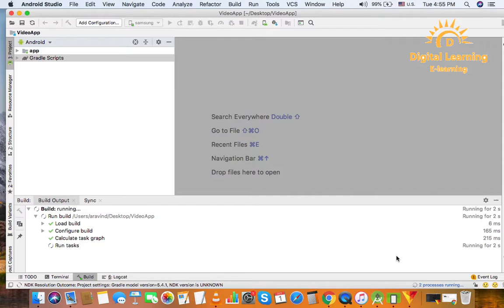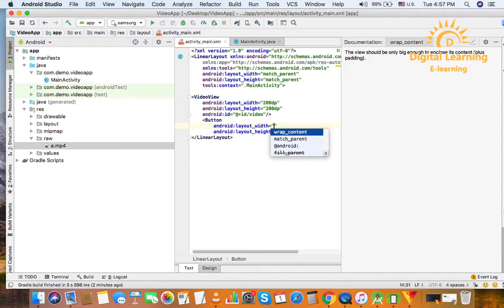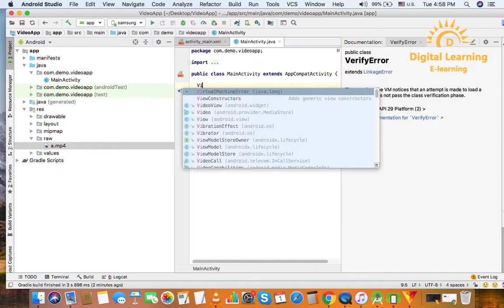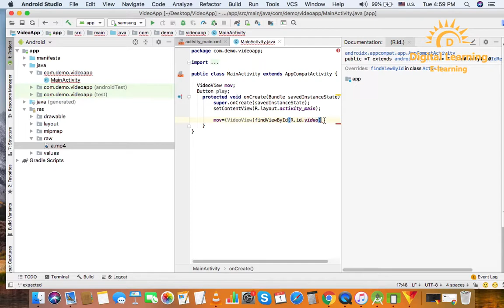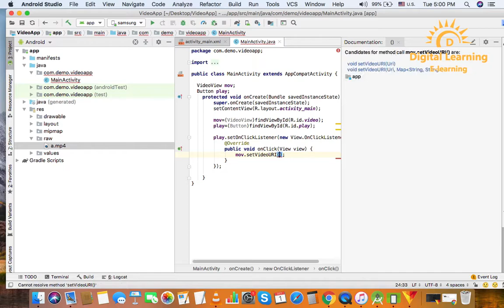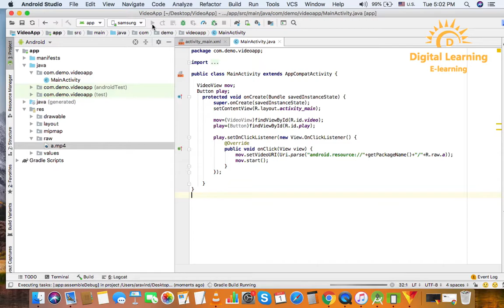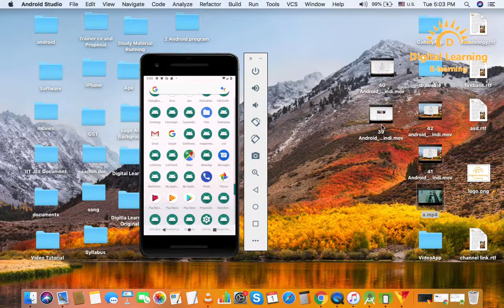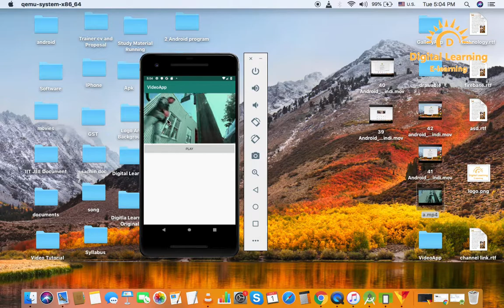43 Android Video view | Online Training Download app from below link